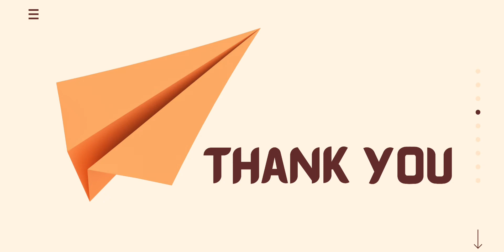Art Bonanza - Tezra Hutasoit (Reduce Reuse Recycle)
Tezra Hutasoit memenangkan kategori favorit dalam perayaan World Environment Day - Art Bonanza. Saksikan video berikut untuk melihat penjelasan mengenai Reduce, Reuse, Recycle!